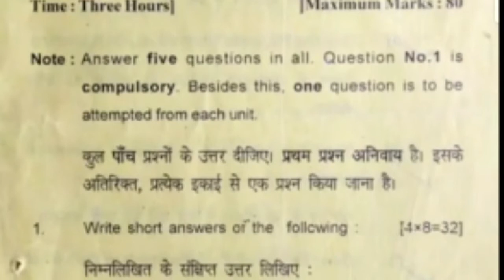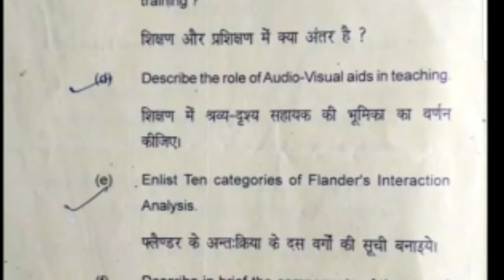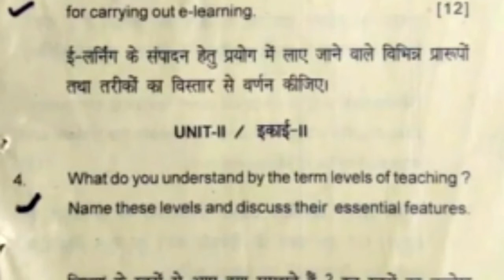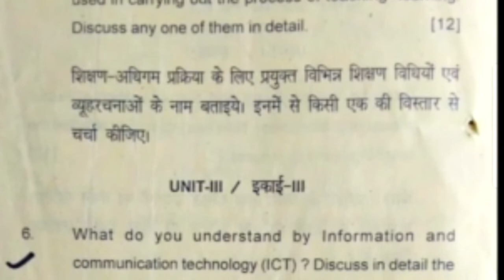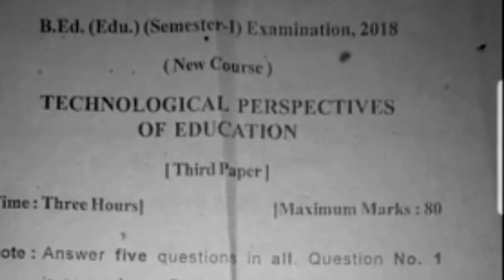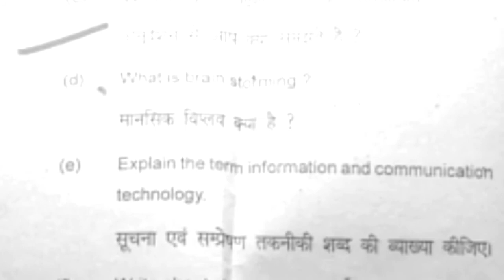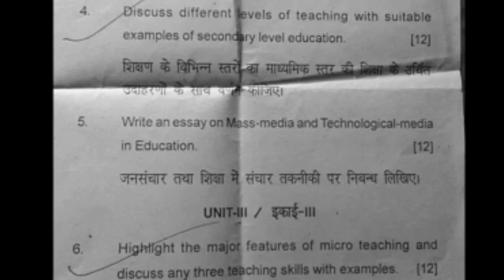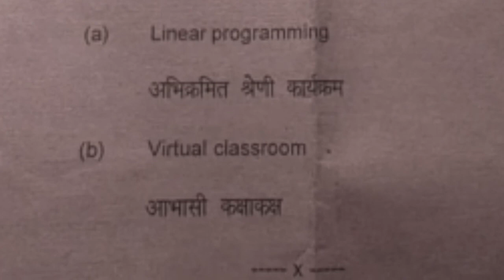B.ed. 1st sem. Question paper 2017,18 technology perspectiv in education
b.ed. 1st sem. previous year question paper  2017,18 education technology